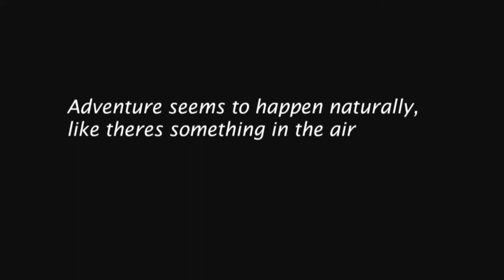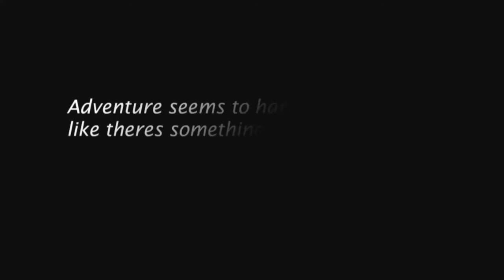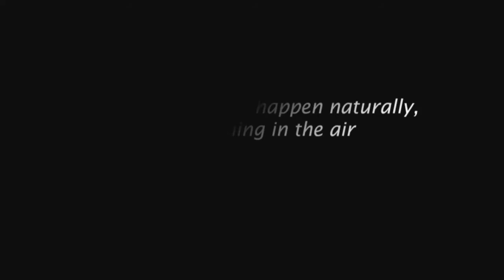World Juniors Squash 2017 Girls Final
Game 2  Araby EGY v Lee MAS